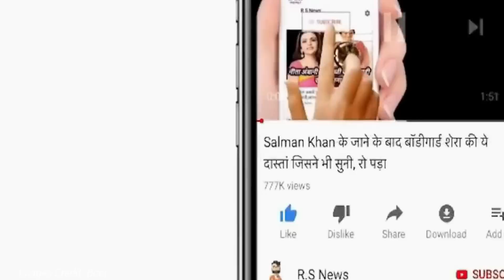India vs Hong Kong Asia Cup T20 Match Full Highlights: IND vs HK Warm up T20 Highlight | Pant| Rohit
ABOUT CRICKET NEWS: Friends, as you all know that every day we are seeing exciting matches being played one after the other on the day of Asia Cup and in such a situation, friends played a similar match between India and Hong Kong team at Dubai International Stadium today. He appeared to be going. Actually friends, in today's match, Hong Kong team captain Nizakat Khan won the toss and decided to bat first, where the decision to bat first was in favor of the Hong Kong team. Actually friends, Hong Kong had scored one hundred and eighty-seven runs in twenty overs for the loss of four wickets and here the Indian team had got the target, it would be one hundred and eighty eight runs. So the same friends, when the Hong Kong team came down to start the innings on the field, Nizakat Khan and Yasim Murtaza Murtaza from the Hong Kong team came here to open the field, but friends here, both the players did something in today's match. Couldn't do much better. The first wicket fell from Nizakat Khan, who returned to the pavilion after scoring only two runs in six balls and was caught by Bhuvneshwar Kumar at the hands of Arshdeep Singh. As you all can see in the scorecard here too and after Nizakat Khan was dismissed, hit five fours and two big sixes, then the same friends Babar and Kinchit Shah. After getting out, Aizaz Khan scored forty-five runs in twenty-eight balls and Scott McKechnie scored thirty-seven runs in twenty-five balls to take his team Hong Kong to a score of one hundred and eighty-seven and Hong Kong's team was four wickets in twenty overs. Was able to score one hundred and eighty seven runs on the loss and today Yuzvendra Chahal took the most wickets for India, who took two wickets and Bhuvneshwar Kumar and Hardik Pandya got one wicket each and with this when one hundred and eighty eight If the Indian team came out in response to the target of runs, then once again Rohit Sharma and KL Rahul will come on the field to open the innings for India.

Both these batsmen were expected today that they would play a good innings against Hong Kong but here Rohit Sharma was batting at one end but friends KL Rahul's form continued even today where KL Rahul was only twenty four. After scoring twenty-seven runs in the balls, where there was a good partnership between Virat Kohli and Rohit Sharma and both the players scored a half-century on sight. The partnership was also executed. But friends, where Virat Kohli could only score thirty-six runs in twenty-one balls and in his innings of thirty-six runs, he also hit three fours and a six.

So after the dismissal of the same friends Virat Kohli, Ravindra Jadeja again came out to handle the innings, where there was a good partnership between Ravindra Jadeja and Rohit Sharma. But friends, in the meantime, Rohit Sharma, who was progressing towards his century, after scoring eighty-six runs in fifty-two balls and the fall of this big wicket, the Indian team was completely in trouble and it seemed that Indian The team will not be able to win this match from here.

But friends Rishabh Pant and Hardik Pandya together turned the whole dice of this match. Actually friends Rishabh Pant scored thirteen runs in six balls in the last two overs, while Hardik Pandya faced only three balls and scored eleven runs to win the Indian team on the last ball of the last over, so friends here India Now our entire Indian team is ready for the Asia Cup match against the Hong Kong team and the same friends, let us tell you that this is just before the Asia Cup match between India and Hong Kong. There was intra squad and practice match in which Indian team won today. What is everyone else's opinion about India's victory and which batsman and bowler would you rate 10 out of 10 for his batting and bowling?